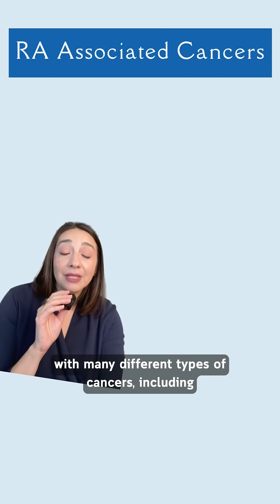Is Rheumatoid Arthritis Linked To Increased Lymphoma Risk?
Could your RA put you at risk for cancer? 🤔

Mindy’s story is a perfect example of why it’s so important to listen to your body. RA has been linked to several types of cancer, including lymphoma. 🩸

While it’s not inevitable, understanding the risks can help you catch something early.

Learn from Mindy’s story about the connection between RA and cancer. 🌟

🔗 Links:
Join the best autoimmune private community where you can get answers from experts and others on a similar journey.